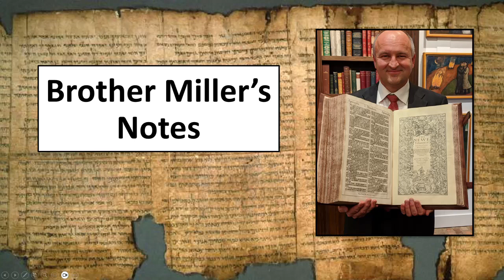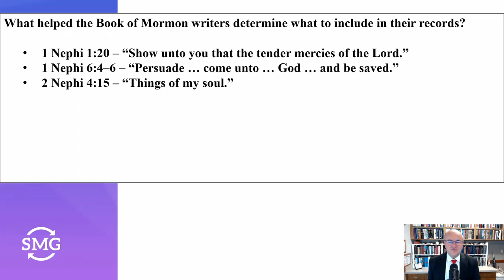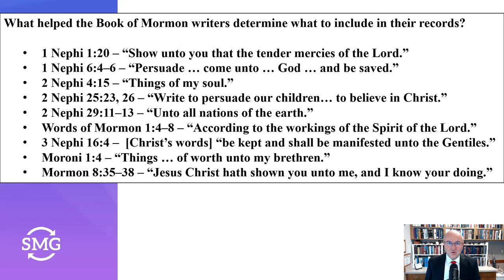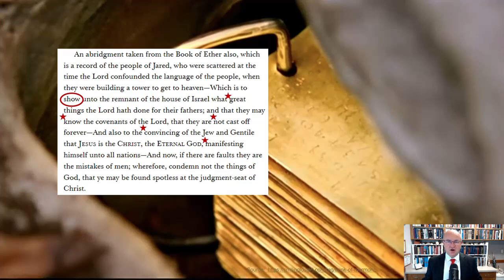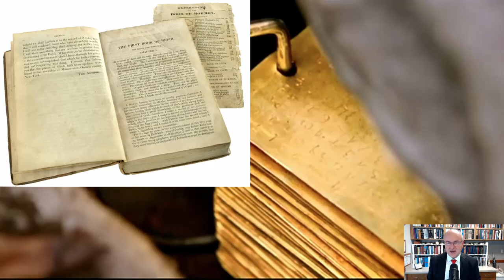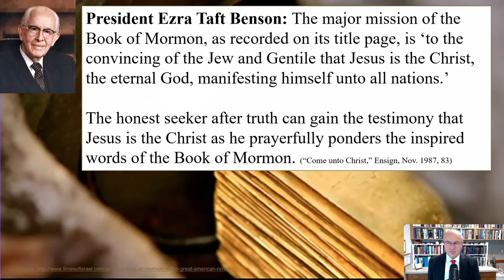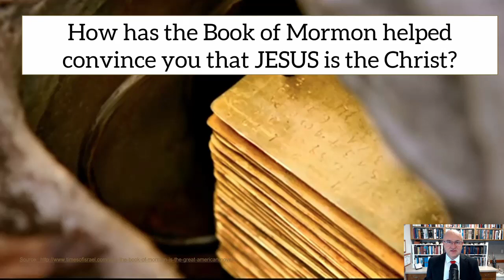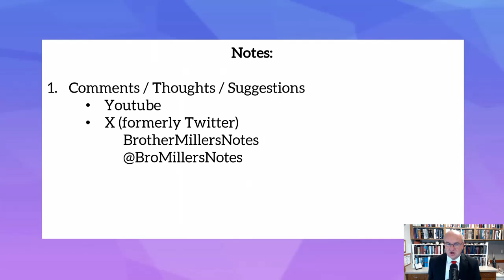Come, Follow Me - Book of Mormon Introduction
What helped the Book of Mormon writers determine what to include in their records? Why did they have it in their record? Their purpose was to bring us closer to Christ and to help us in our day. Each day, as we study the Book of Mormon, we can learn lessons to help us be happier and make better decisions today.